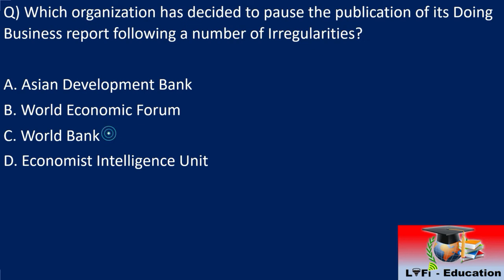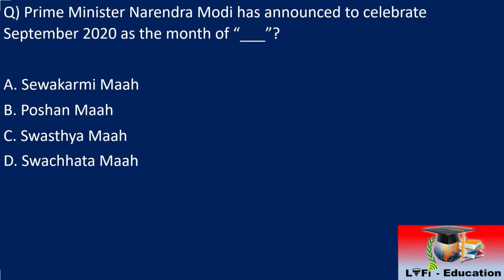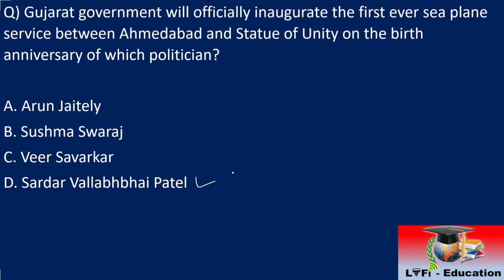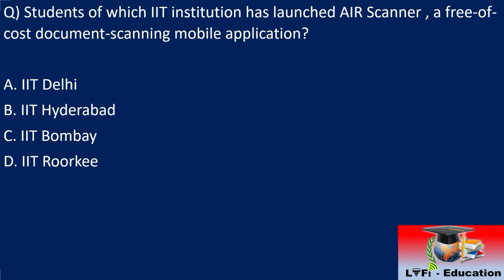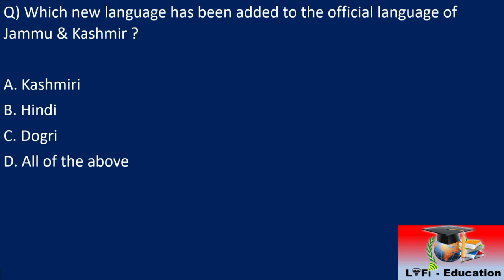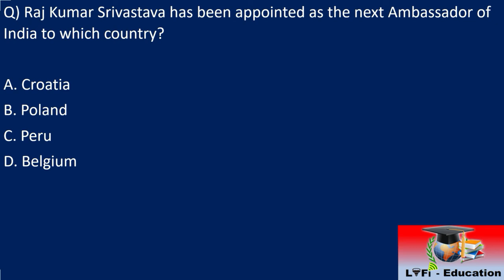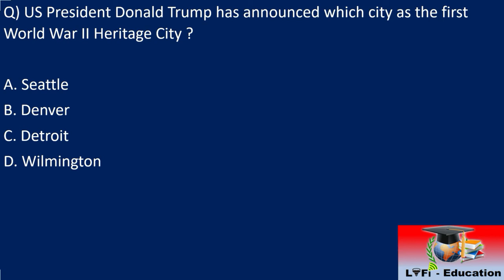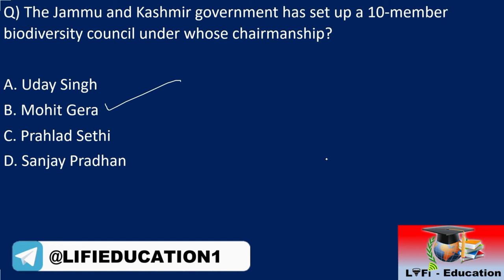Current Affairs in BILINGUAL | SEPTEMBER FIRST Week BEST 75 QUESTIONS 2020 | BEST 300 QUESTION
FOR PDF JOIN MY TELEGRAM CHANNEL : @LIFIEDUCATION1

GEAR USED
○ My Camera

○ Lens: https

○ RING LIGHT

○ GRAPHIC TAB & PEN FOR WRITTING

This is weekly current affairs series which cover best 300 questions in four parts, 75 questions each IN HINDI AND ENGLISH language. This series is very usefull in any type of govt exam. currentaffairs currentaffairstoday currentaffairs2020 daily current affairs